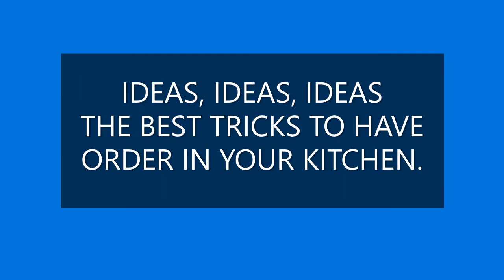IDEAS TO PUT ORDER IN YOUR KITCHEN!🌷🌺🌼🌸😉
FRIEND, I LEAVE YOU BEAUTIFUL IDEAS TO KEEP YOUR KITCHEN TIDY!🌺🌼🌸🌷😊